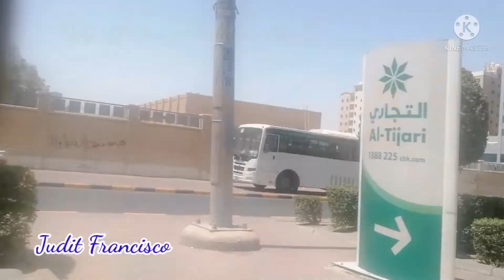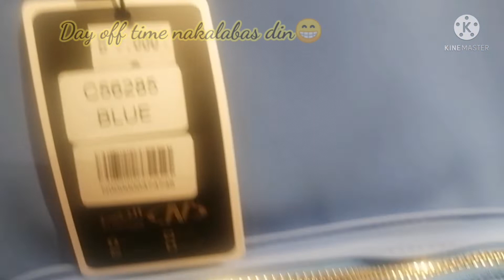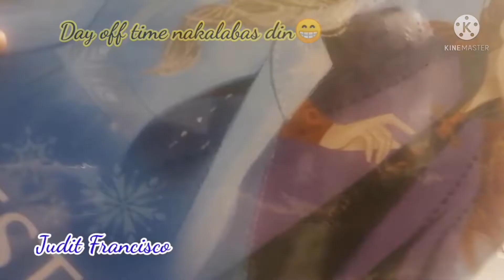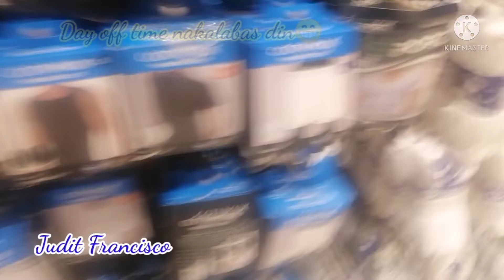DAY OFF TIME NAKALABAS DIN SA LONGGA#JUDITFRANCISCO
Please support my channel Don't forget to subscribe comments likes share and hit notifications Bill Button and to all my friends family thank you for watching and sharing my video I love you all guy's.